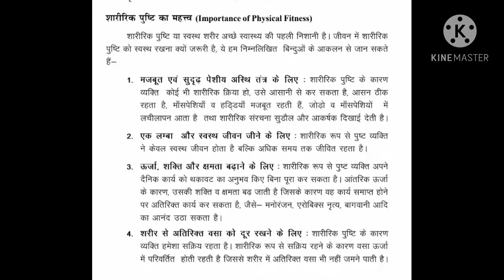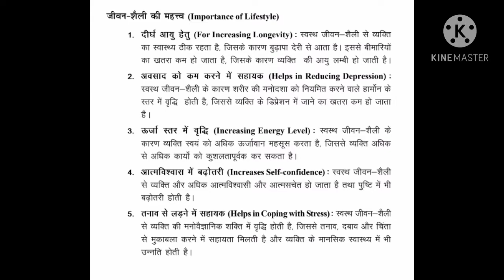Class XI th physical education chapter 3 शारीरिक पुष्टि, सुयोग्यता और जीवन शैली in hindi easy notes.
Class XI th physical education chapter 3 शारीरिक पुष्टि, सुयोग्यता और जीवन शैली in hindi easy notes only in 2 min..🔥

RELATED WITH THIS CONTENT..

Class XI th physical education chapter 3 शारीरिक पुष्टि, सुयोग्यता और जीवन शैली in hindi by study with Annie
cbse class XI th physical education chapter 3 शारीरिक पुष्टि, सुयोग्यता और जीवन शैली in hindi easy notes only in 2 minutes
ncert class XI th chapter 3 शारीरिक पुष्टि, सुयोग्यता और जीवन शैली physical education
chapter 3 शारीरिक पुष्टि, सुयोग्यता और जीवन शैली physical education
Class XI th physical education ch 3 शारीरिक पुष्टि, सुयोग्यता और जीवन शैली in hindi NOTES by study with Annie